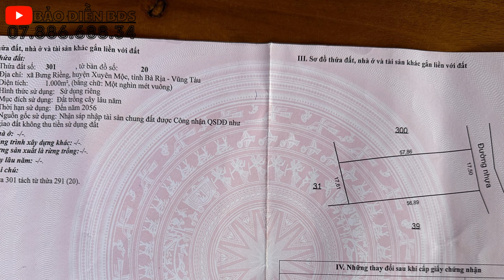BDS giá rẻ gần biển Hồ Cốc Xuyên Mộc diện tích 1000m2 đường nhựa | LH 0788668834 (Điền)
* Tọa lạc : xã Bưng Riềng , Huyện Xuyên Mộc , Tỉnh BRVT
👉 Diện tích :  17x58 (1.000m2)   👉 Thổ cư :  chưa
👉 Pháp lí : Sổ Riêng  👉 Hướng : Đông
🏁Giá chỉ : 750 triệu có thương lượng
 💯 ĐIỀN VẪN CÓ VÀI LÔ CHỦ GỬI BÁN GIÁ HỢP LÍ MỜI CÔ CHÚ A/C XEM THAM KHẢO THÊM !

👉 Đất thổ cư nghỉ dưỡng biển Hồ Tràm 2 tỷ 500 (640m2)

🌈 Đặc biệt tại Huyện Xuyên Mộc có rất nhiều khu du lịch,Dự án,Resort nổi tiếng như: Biển Hồ Tràm, suối nước nóng Bình Châu, Novaworl, Meliã, Cầu ngắm biển Hamptons Pier, Sanctuary Ho Tram, v.v..